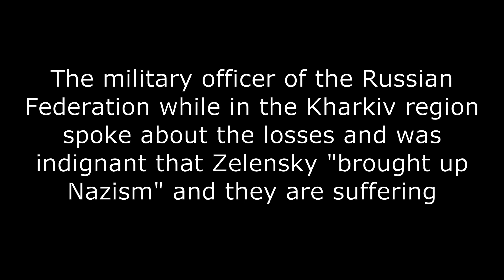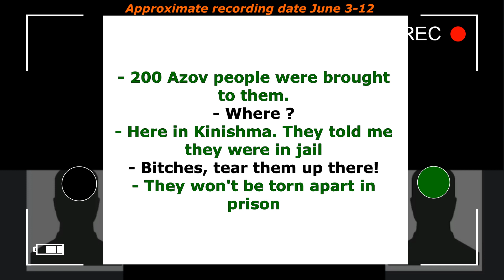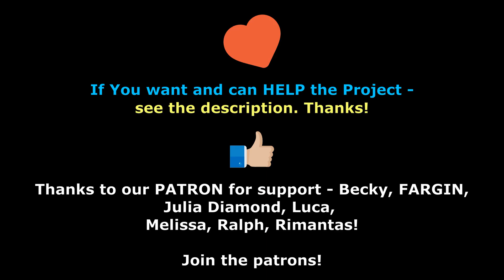Interception of Russian conversations Part 311 "All morgues are full..." War 2022